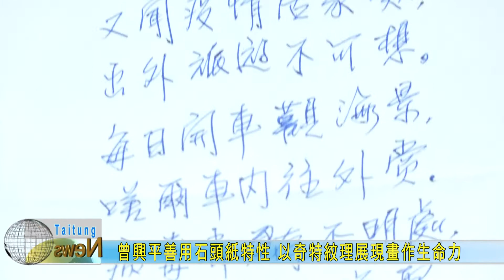20220523 曾興平善用石頭紙特性 以奇特紋理展現畫作生命力